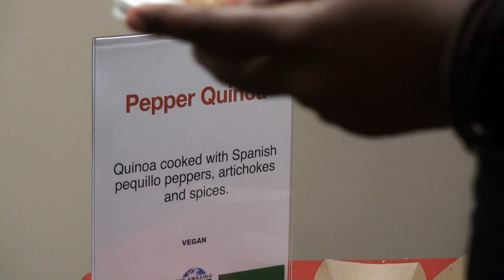The Amazing Taste 2014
The Amazing Taste is a vibrant celebration of global culture, featuring  cuisine from more than twenty countries, live music, and an evening of family-friendly cultural activities. The event was hosted in the L.A. Pittenger Student Center at Ball State University!